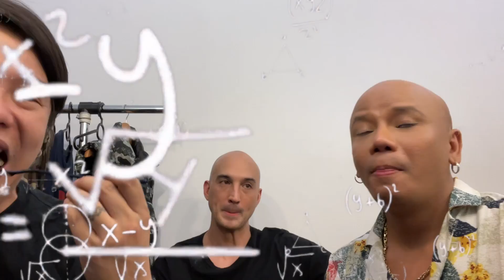HOSTS NG SHOW NA LUNCH OUT LOUD NG TV5, NAGHAMPASAN NG BOTE!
Not all games suggested during production meetings make it to TV.  Yung iba, tulad ng Last Man Standing game, hindi PG.

More videos if this one gets more than 500 views. I spent US $15,000 just to make this.